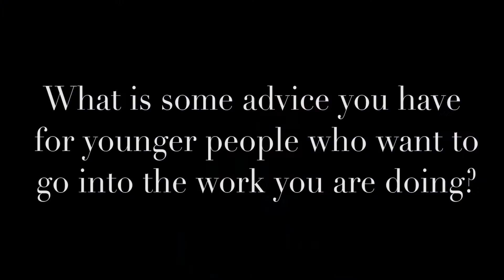WSN | Up-and-Comers | Alexandra Pezzoti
WSN spoke to Alexandra Pezzoti about her accomplishments and what does it means for her to be an Up-and-Comer.

Footage: Multimeda team
Edited: Julia Saliba and Alana Beyer